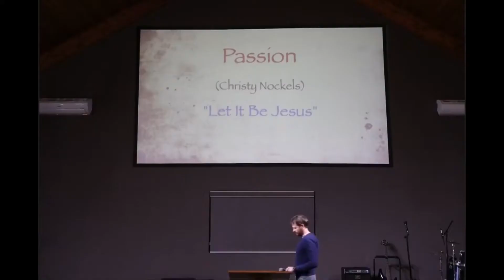Volker Backhaus - Moving to higher ground - Sunday 27 June 2021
Moving to higher ground - Psalm 127:1-4 Revelation 4:1